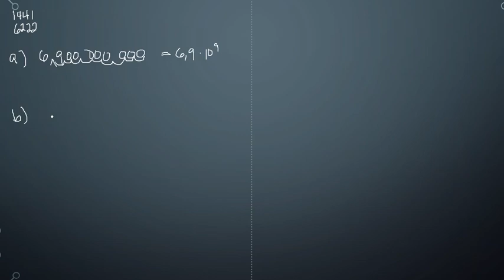Matematik 5000 Ma 1b Kapitel 1 Tal i potensform Grundpotensform 1441